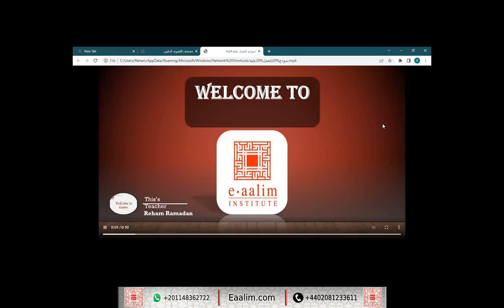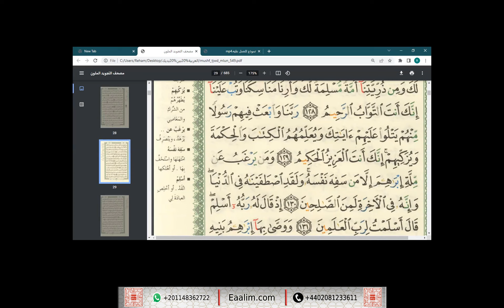Learn Quran online"al-Baqarah ayat 127 to 131"Aisha